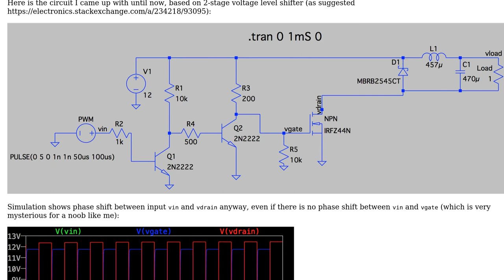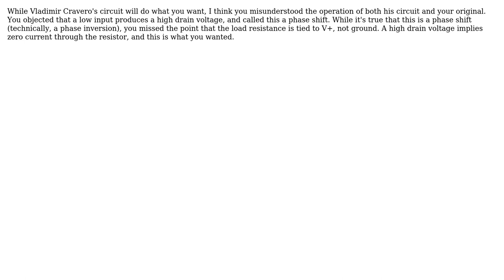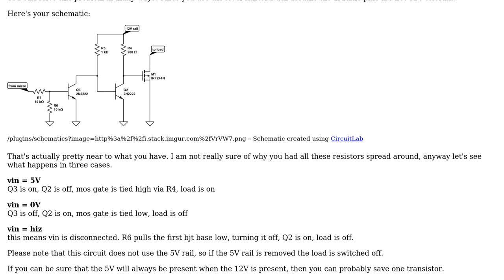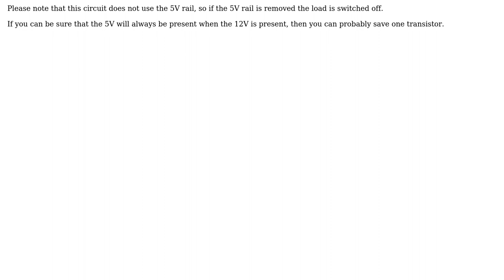Electronics: How to drive power MOSFET by logic level signal without inverting phase?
With thanks & praise to God, and with thanks to the many people who have made this project possible! | Content (except music & images) licensed under CC BY-SA | Music | Images & others | With thanks to user WhatRoughBeast user Vladimir Cravero user Lukasz and the Stack Exchange Network Trademarks are property of their respective owners. You are responsible for your own actions.